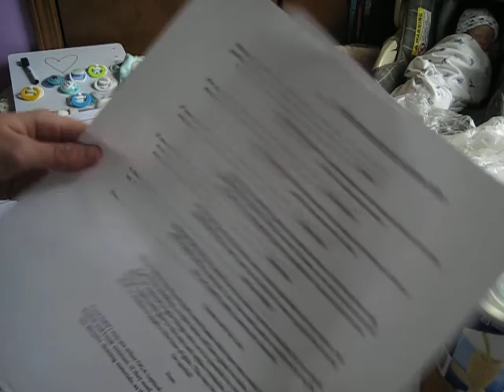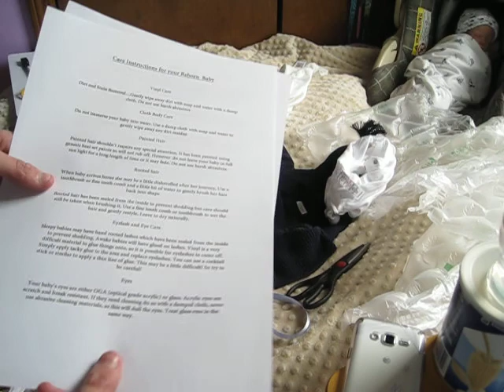baby boy is here!!! reborn box opening!